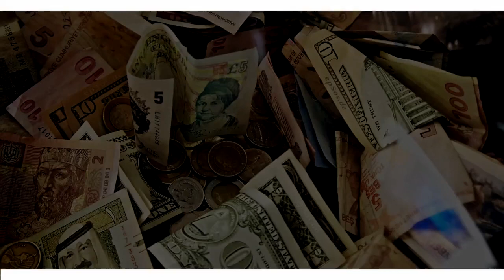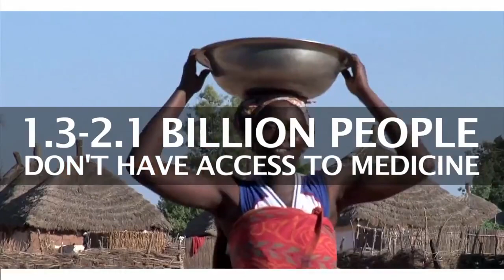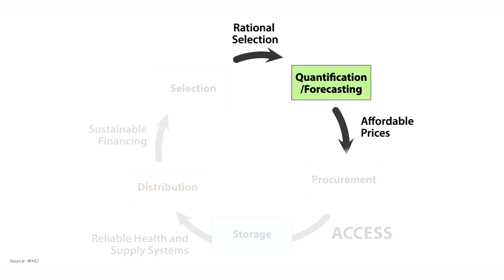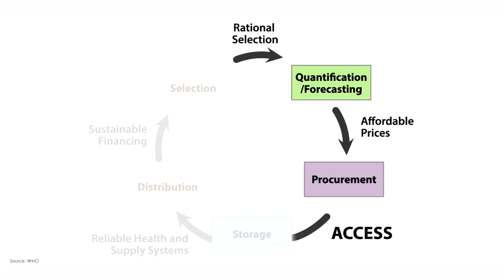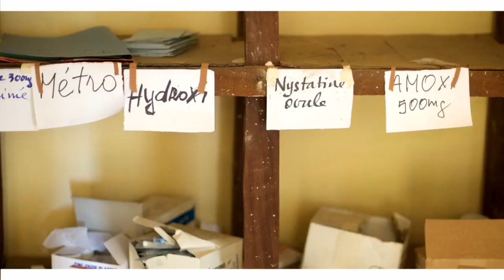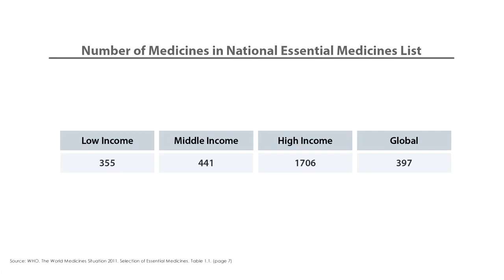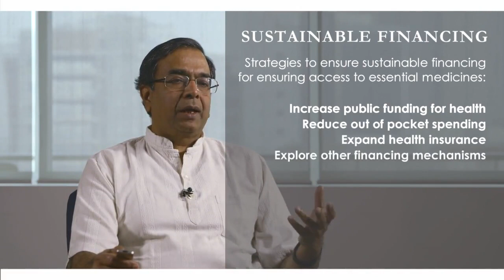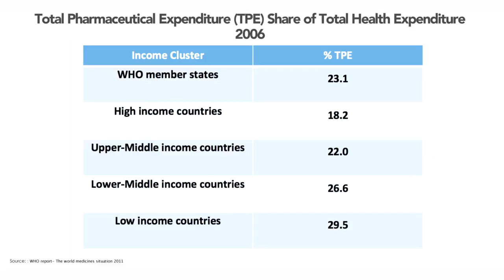Health systems - Access to medicines